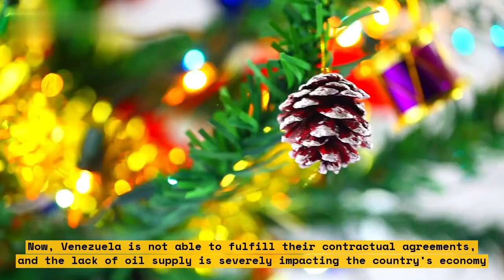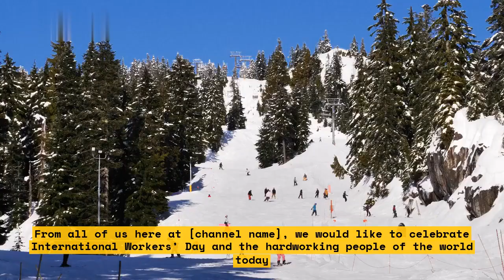Cuba Cancels Work Celebrations Amid Oil Shortages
For the first time since the fall of the Soviet Union, Cuba has cancelled its traditional work celebrations as its citizens grapple with severe fuel shortages. The country has seen monthly rationing of gas, fuel, and other consumer goods since it announced rationing in October. \n\nIn this video, we explore how this rationing and the oil shortages are affecting Cuban’s lives. We talk to local Cubans to get their perspective on the shortages, and we explain why Cuba’s aged oil refineries are to blame. We also look into how the Cuban government is responding and learning to navigate the fuel shortages and rationing.

List:
- Exploring the fuel shortages in Cuba
- How the oil shortages are impacting Cuban’s lives
- Understanding why Cuba’s aged oil refineries are to blame
- Learning about the Cuban government’s response to the crisis